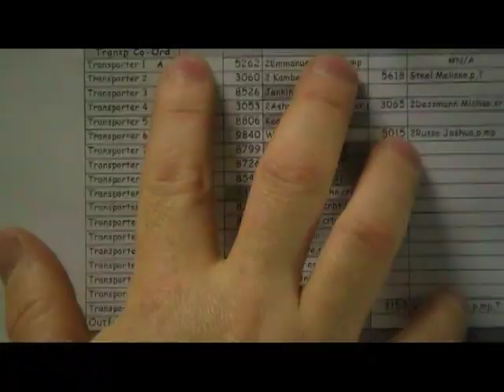Peter Hart-A New Breed of Secret Agent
What PJ actually does at work all day!